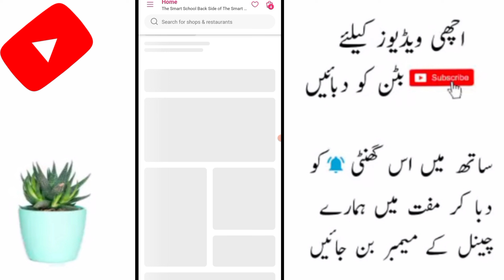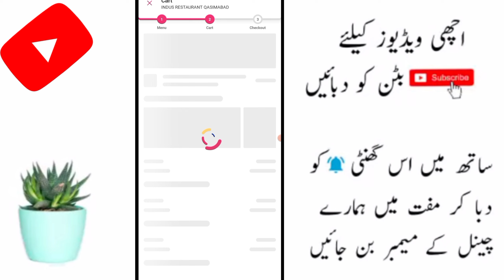foodpanda voucher code 2022 | Foodpanda 50% off voucher | foodpanda voucher code today